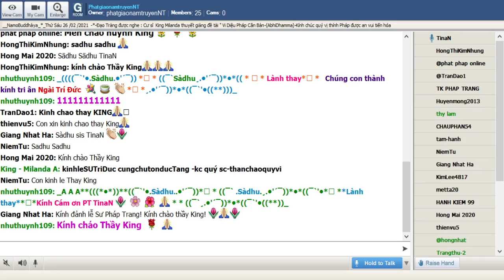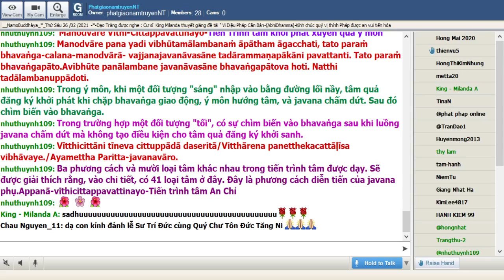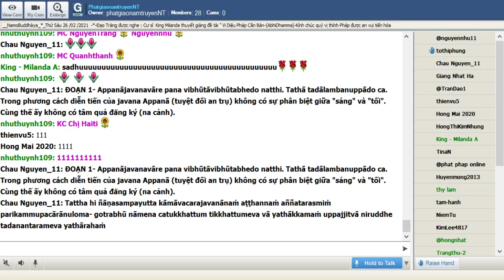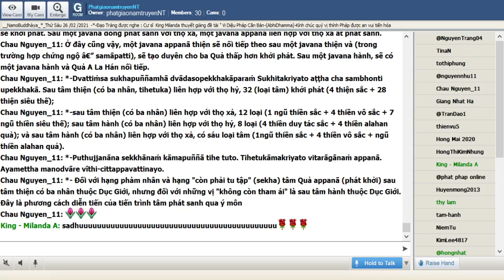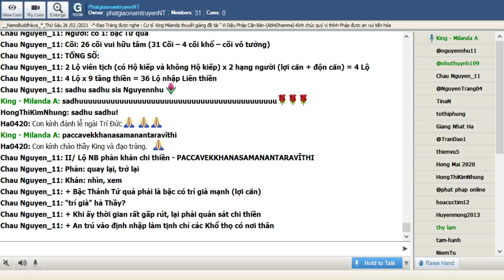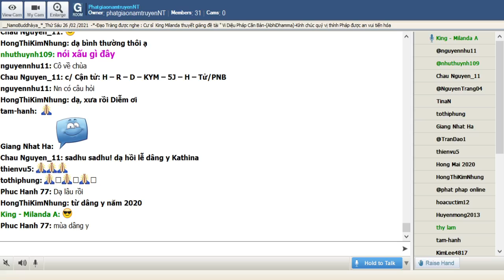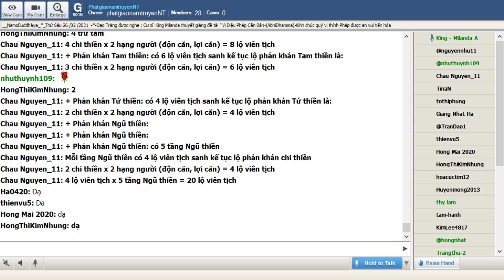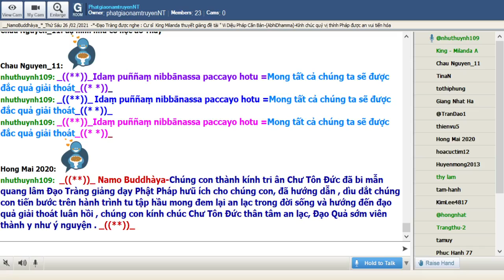118_Room PhatgiaonamtruyenNT - Vi Dieu Phap_King Milanda(Buổi 118) Thứ Sáu Feb Feb 25-2021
118_Room PhatgiaonamtruyenNT - Vi Dieu Phap_King Milanda(Buổi 118) Thứ Sáu Feb Feb 25-2021